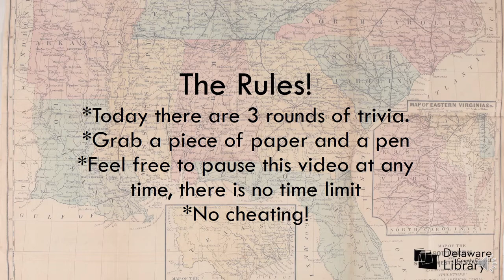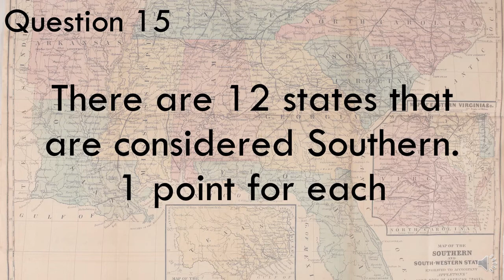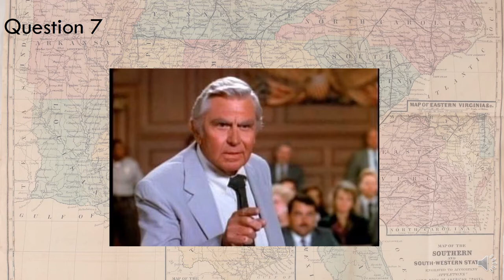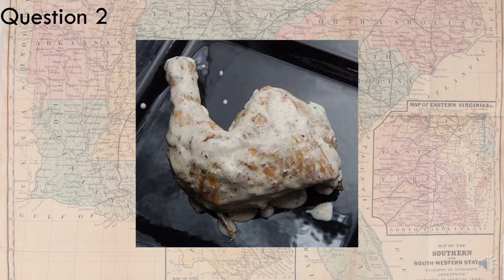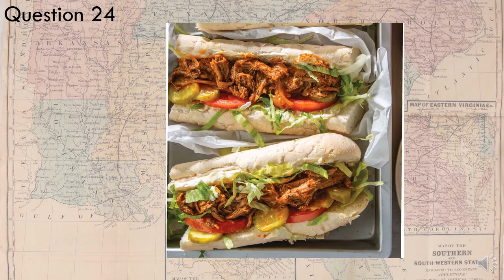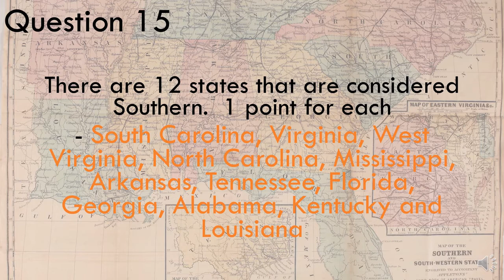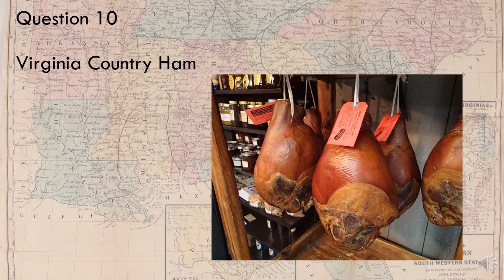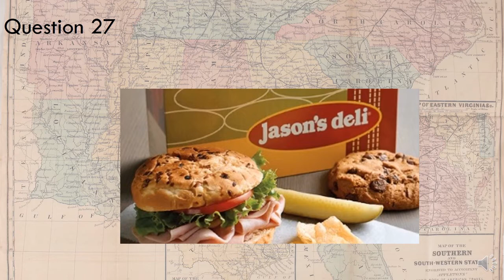Saturday Night Library (SNL) Trivia: Southern Fried Trivia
Live from your living room, it's Saturday Night Library (SNL) Trivia! Compete within your own household or online with friends. Grab a piece of paper and a pen for score-keeping, pause the video when you need to, and away you go! This week's theme is Southern Fried Trivia. Categories are General, Southern Characters from Movies/TV, Name That Southern Food.

0:00​ Rules
0:42 Round 1 - General
7:54 Round 2 - Southern Characters from Movies/TV
16:32 Round 3 - Name That Southern Food
29:21 Answers